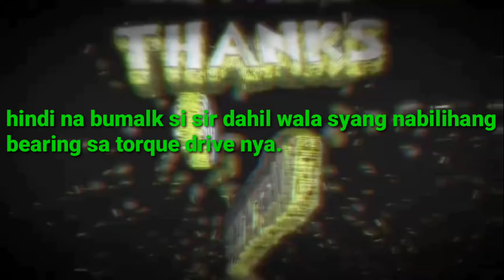maingay ang cvt na parang may nadudurog na bakal || honda click 125